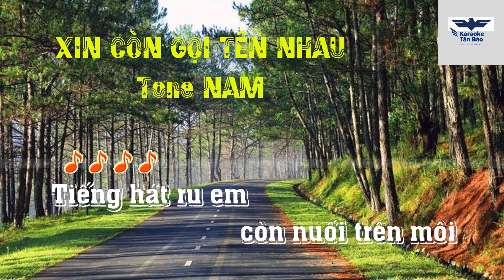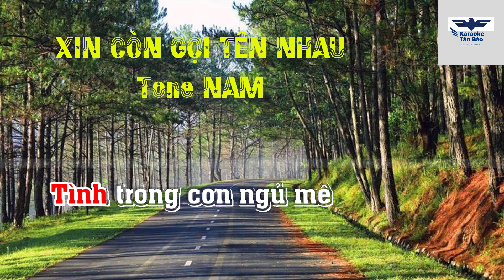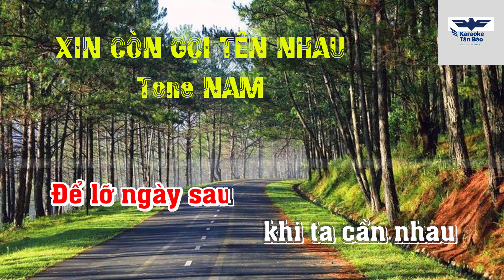[KARAOKE] Xin Còn Gọi Tên Nhau- TONE NAM- Beat Chuẩn- Karaoke Tấn Bảo